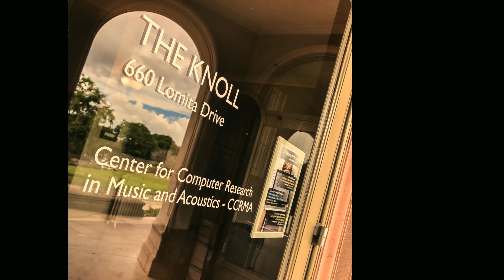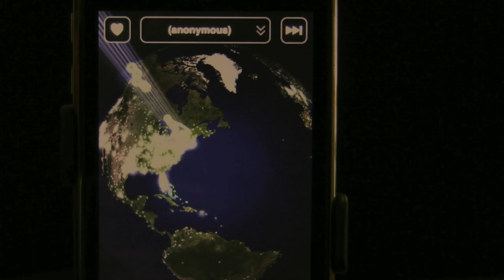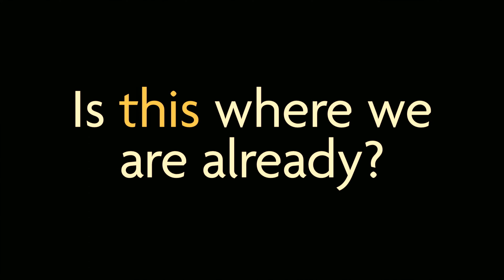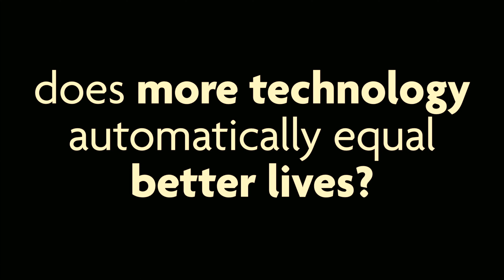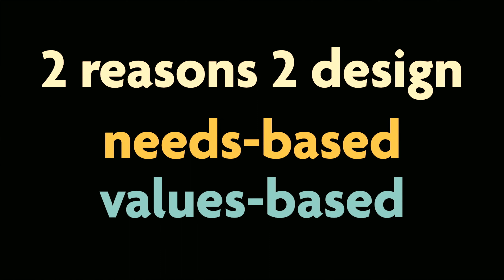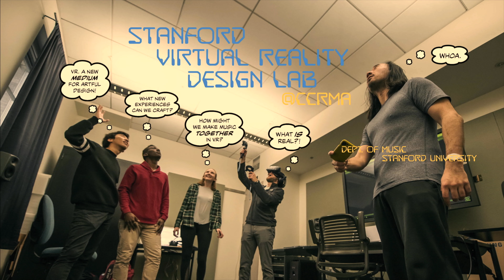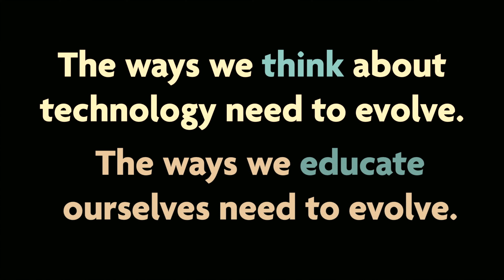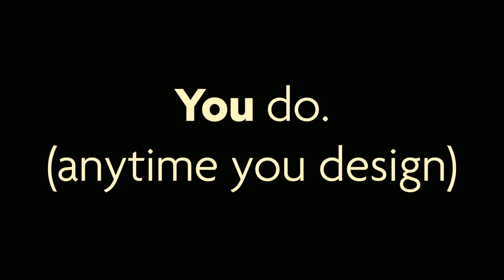"The Cyberpunk Dilemma" (2022) — a Stanford First Lecture on Liberal Education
A Stanford University First Lecture for Class of 2026, on Liberal Education. October 11, 2022.
"For better and for worse, we live in interesting times. In an age filled with advanced technology and human restlessness and discord, what should we do with ourselves?"
"Per our founders’ wishes, Stanford’s undergraduate curriculum aims to prepare you for “direct usefulness in life” by engaging you in a wide-ranging search for knowledge, regardless of its perceived practical applications. Professor Ge Wang, Associate Professor in the Center for Computer Research in Music and Acoustics, offers this year’s First Lecture on the Cyberpunk Dilemma."